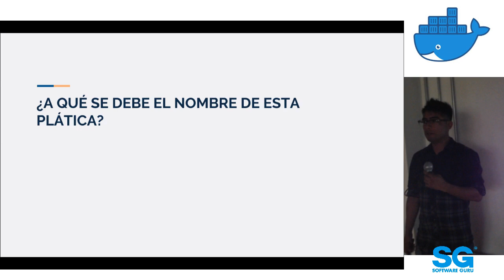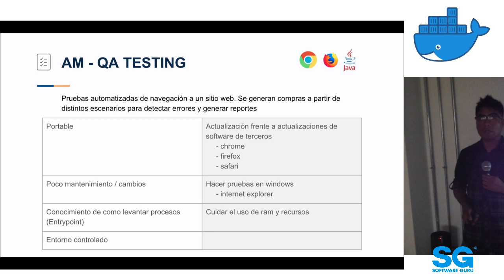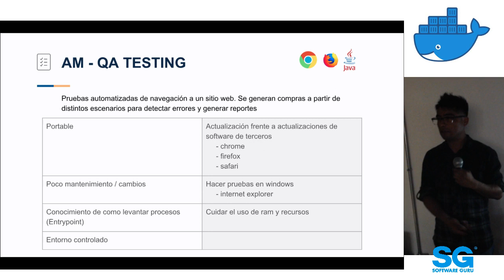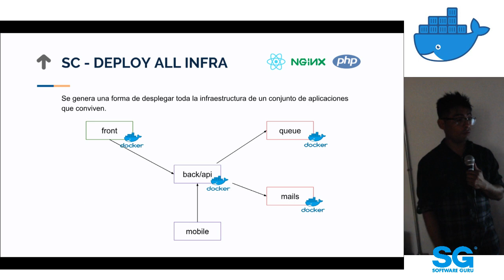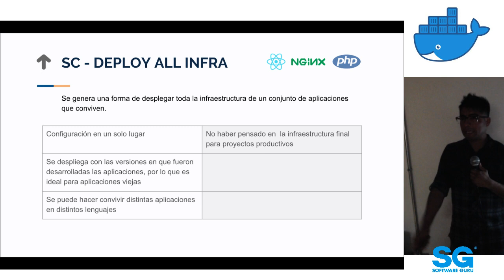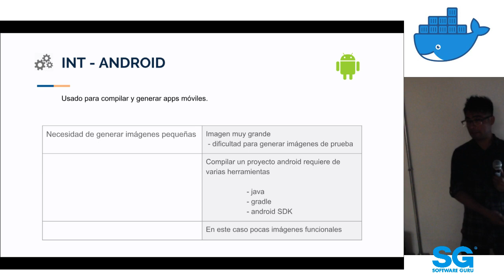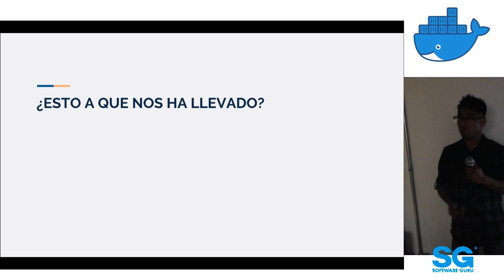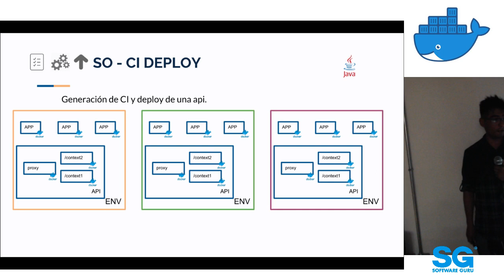DockerCDMX 🐋 feb 19 | Bitácora de aciertos y errores con Docker - Juan José Ramírez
Learn, Collaborate & Dockerize! Meet other developers and ops engineers in your community that are using and learning about Docker. Docker is an open platform that helps you build, ship and run applications anytime and anywhere. Developers use Docker to modify code and to streamline application development, while operations gain support to quickly and flexibly respond to their changing needs. Docker ensures agility, portability and control for all your distributed apps.